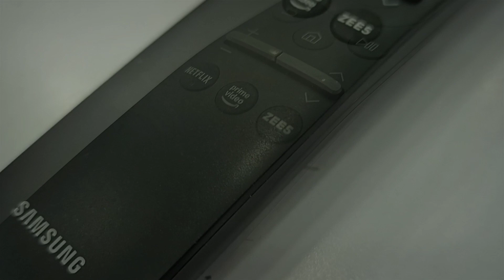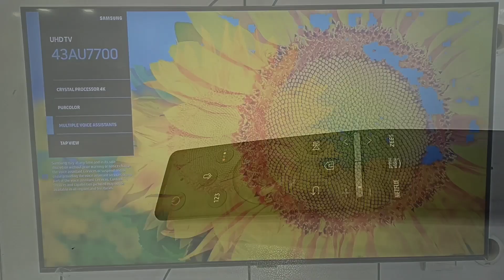2021 SAMSUNG SMART TV : Pairing Samsung Smart Remote || Samsung Smart tv Remote Tutorial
in this video we show  Samsung smart Remorte pairing with samsung smart tv

OTHERS LINK IS MENTION BELOW